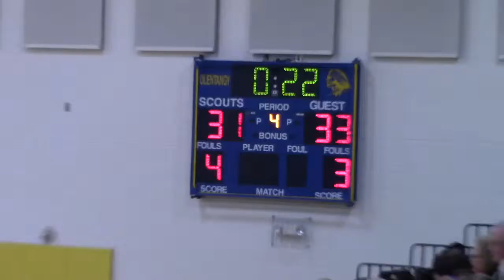Basketball McCord-Shanahan 2016 7th_58